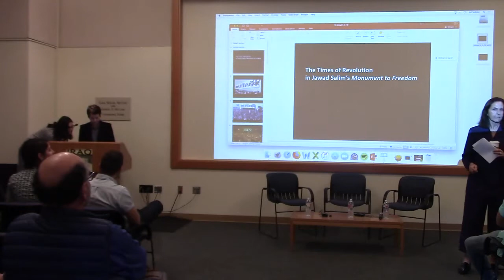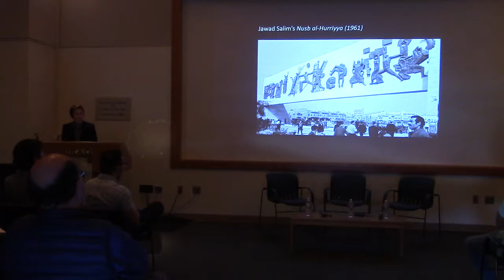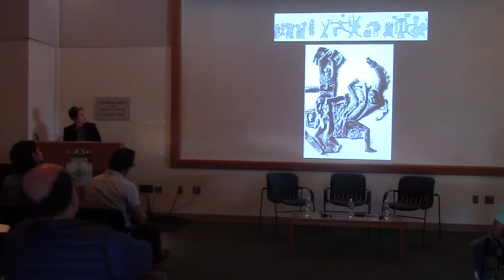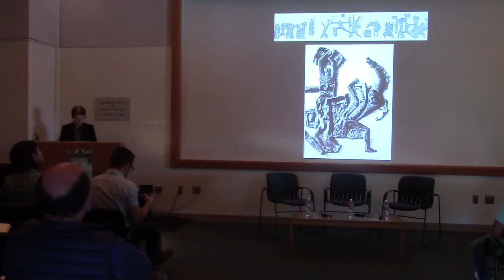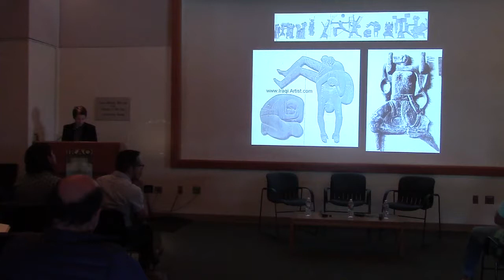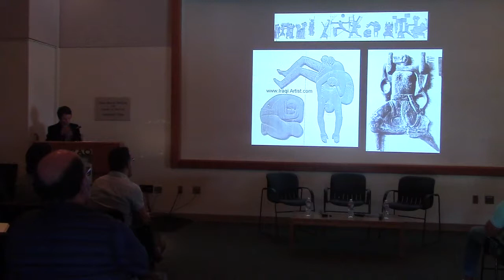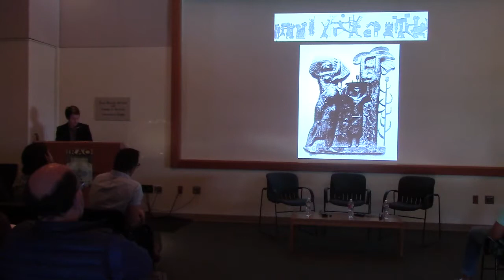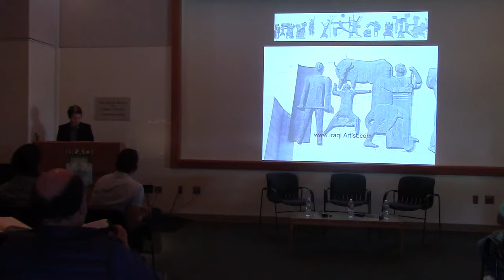SARA PURSLEY The Times of Revolution in Jawad Salim’s Monument to Freedom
The Iraqi artist Jawad Salim’s famous Monument to Freedom, which still stands in Baghdad’s Liberation Square, is usually read as a linear historical narrative of the Iraqi nationalist movement and the 1958 revolution it produced. Pursley’s talk explores heterogeneous conceptions of time in the work, including depictions of cyclical forms of temporality that reference Khaldunian historical time, Shi`i messianic time, and the time of mourning. She suggests that these forms of time do not work against promises of radical change in the monument, but, on the contrary, give such promises more imaginative purchase than they typically achieve in linear modernization narratives, with their tendency to open onto a singular and static future. Pursley’s talk is followed by Q&A with Sinan Antoon, award-winning author and Associate Professor at the Gallatin School at New York University.

Sara Pursley is Assistant Professor in Middle Eastern and Islamic Studies at New York University.